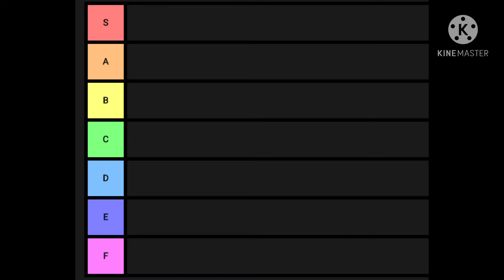Nickelodeon and Cartoon Network shows Shows tier list